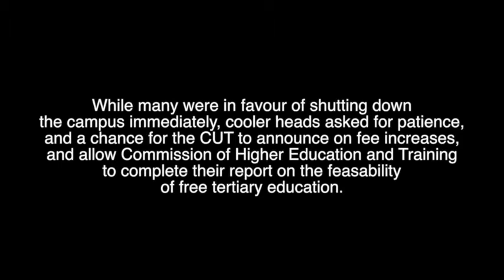CUT FEES2017 DECISION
Students at the Central University of Technology spent the afternoon debating the pros and cons of joining the national Fees2017 protests.

Video by Earl Coetzee